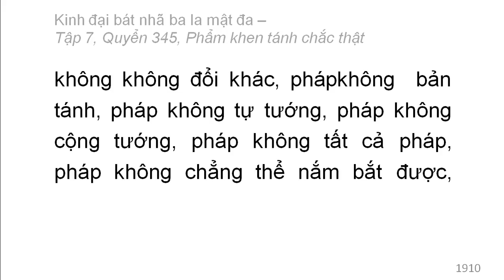Quyển 345: Kinh đại bát nhã ba la mật đa - Phẩm khen tánh chắc thật (rất hay) (345/600) (15)